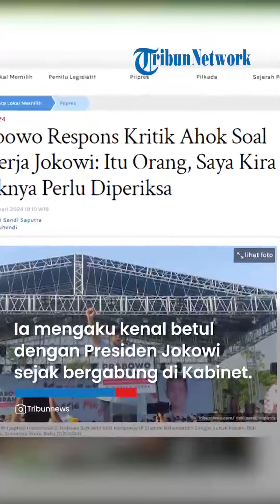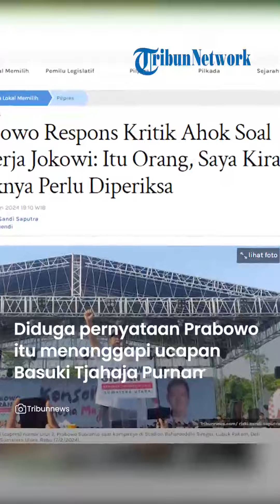Ahok Sebut Jokowi Tak Bisa Kerja, Prabowo Pasang Badan Bela Jokowi: Itu Otaknya Perlu Diperiksa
TRIBUN-VIDEO.COM - Calon presiden RI (capres) nomor urut 2, Prabowo Subianto merespons soal adanya penilaian kalau Presiden RI Joko Widodo atau Jokowi tidak bisa kerja.

Penilaian tersebut salah satunya diungkapkan mantan Gubernur DKI Jakarta Basuki Tjahaja Purnama alias Ahok.

Menanggapi adanya penilaian tersebut, Prabowo menyinggung soal dirinya yang selama satu periode bekerja untuk pemerintahan Presiden Jokowi sebagai Menhan.

Kata dia, Jokowi merupakan sosok pekerja keras.

"Saudara-saudara sekalian setelah saya bergabung saya melihat dari dekat saya jadi saksi saya mengatakan bapak Jokowi orang yang sanga-sangat kerja keras untuk rakyat Indonesia, luar biasa," kata Prabowo dalam kampanyenya di Stadion Baharoeddin Siregar, Lubuk Pakam, Deli Serdang, Medan, Sumatera Utara, Rabu (7/2/2024).

Atas hal itu, Prabowo berkelakar kalau ada orang yang menyebut Presiden Jokowi tidak bisa bekerja berati masalah ada pada daya pikirnya.

Sebab dirinya mengklaim kalau Jokowi tidak ada capeknya dalam bekerja untuk masyarakat.

"Tidak ada capeknya, tidak ada istirahatnya, kalau ada yang mengatakan beliau tidak bisa bekerja itu orangnya saya kira ya otaknya perlu diperiksa itu," kata dia.

Di akhir, Prabowo juga secara tegas menyebut, dirinya bersama Gibran Rakabuming Raka tidak segan mengakui akan melanjutkan apa yang sudah dikerjakan pemerintahan Jokowi.

Hanya saja, bukan berarti program tersebut sudah baik semua, untuk yang belum baik maka dirinya menyebut akan dimaksimalkan.

"Saudara-saudara skalian kami di sini tidak malu malu saya tidak malu tidak ragu saya mengatakan kami Prabowo-Gibran KIM adalah akan melanjutkan semua program Jokowi," ujar Prabowo.

Dalam video itu, Ahok tidak mau memilih Prabowo-Gibran lantaran pasangan itu memiliki isu terkait alasan kesehatan, emosional, dan tidak bisa kerja.

Saat itu, Ahok terlihat berada dalam suatu forum berbincang dengan masyarakat.

Ahok saat itu bertanya tentang kinerja Gibran selama dua tahun menjadi Wali Kota Solo.

Dia pun khawatir penunjukkan Gibran sebagai cawapres.

"Kita khawatir kalau tiba-tiba Gibran yang naik. Kalau cuma 2 tahun, karakter teruji kalau ada kekuasaan. Sekarang saya mau tanya, di mana ada bukti Gibran bisa kerja selama jadi Wali Kota?" tanya Ahok.

Mantan Gubernur DKI itu juga bertanya tentang apakah selama ini Jokowi bisa kerja atau tidak.

Dia pun mengetahui betul kinerja mantan koleganya tersebut.

"Terus ibu pikir Pak Jokowi juga bisa kerja? Saya lebih tahu dan sebenarnya saya nggak enak bilang depan umum," kata Ahok.

Artikel ini telah tayang di Tribunnews.com dengan judul Prabowo Respons Kritik Ahok Soal Kinerja Jokowi: Itu Orang, Saya Kira Otaknya Perlu Diperiksa,